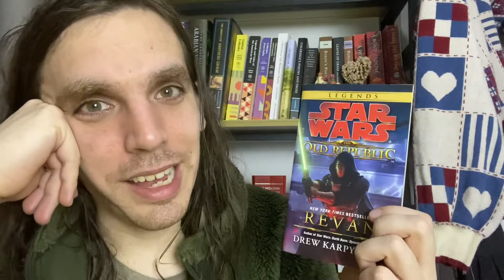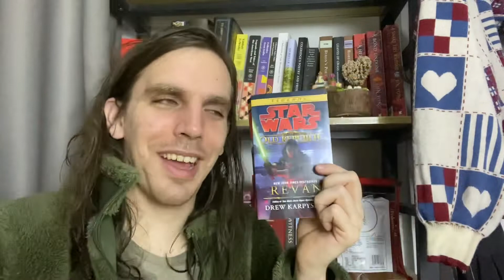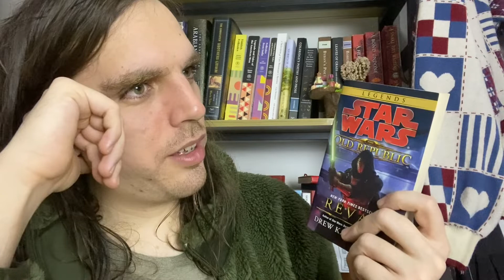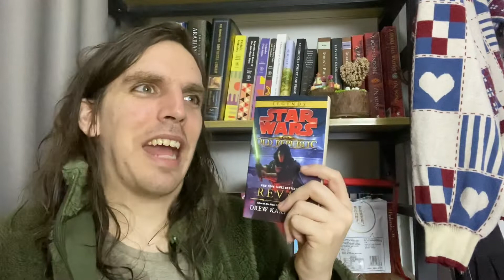Star Wars: The Old Republic - Revan